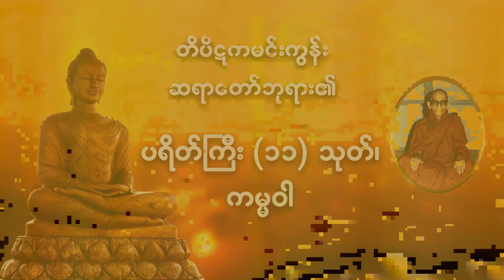🙏🙏🙏 ပရိတ်ကြီး (၁၁) သုတ်၊ကမ္မဝါ 🙏🙏🙏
🙏🙏🙏 ကျေးဇူးတော်ရှင် တိပိဋကမင်းကွန်း ဆရာတော်ဘုရားကြီးဟောကြားတော်မူသော ပရိတ်ကြီး (၁၁) သုတ်၊ကမ္မဝါ 🙏🙏🙏